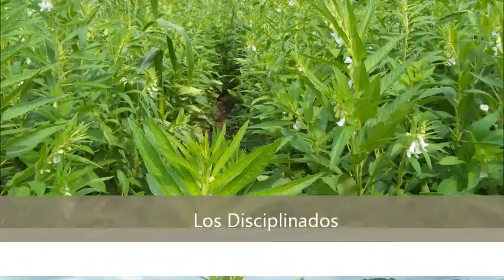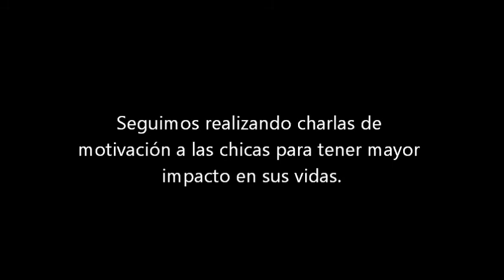Desarrollo Economico Update October 2012